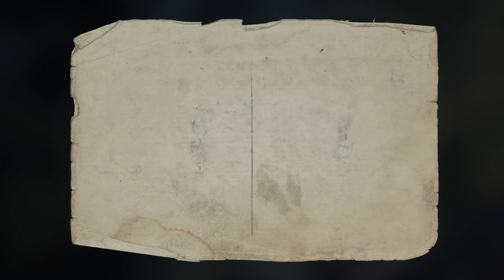Gord Chronicle Entry #4 - Soothing Loneliness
The Breath Giver created the ocean, but seeing his reflection in the waves served only as a constant reminder of his solitude.

The Chronicle was written in the ancient times to preserve the truth about the Gods and tell the story of what really happened to the Whisperers. Players will uncover the secrets of this world's history by finding more pages from The Chronicle scattered across the lands of Lysatia.

In this series, we will reveal some of the early pages to give narrative context for the events that await players in Gord's campaign.